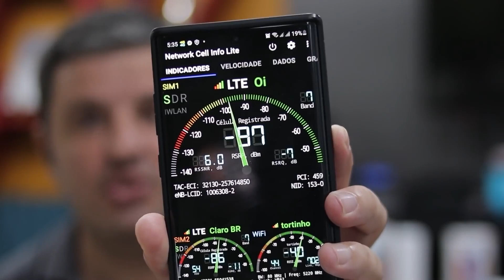VEJA ESSE VÍDEO ANTES DE COMPRAR XIAOMI VERSÃO INDIANA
Abra sua conta na saspy e importe do EUA para o Paraguai

👍Para abrir sua conta na GOBOX e ter seu endereço nos EUA

👋Para abrir sua conta na nomad e pagar mais barato em suas importações:
Para parcelar suas compras no Paraguai, baixe o app e solicite seu crédito
Para comprar no amazon em até 10 vezes -
Realme 7
Realme 7 pro
O hotel IBIS Style no centro histórico de São Paulo é uma excelente opção para hospedagem para fazer suas compras na Rua santa ifigênia e 25 de março, está a poucos metros de caminhada, e também perto do Brás. O hotel é novo, conta com serviço de almoço e janta, academia e muitos mais.
Use o cupom IBIS2 PARA TER DESCONTO DE 10% EM SUA RESERVA.

Neste vídeo explico a diferença entre a versão global e versão importada da índia, mas fiquem calmos, o problema é com relação a compatibilidade com a banda 3 do 4g no Brasil, que ela não tem, ou seja se em sua cidade for essa a banda utilizada pelas operadoras de celular, o seu celular da xiaomi versão indiana não irá funcionar me 4G. Explico mais detalhes no vídeo